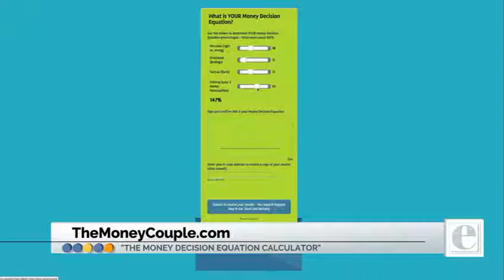4 Reasons Why Money Decisions Are SO Complicated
Money fights, money confusion, money decisions are all very complicated. How do we improve our money decision making?
 ☑️ Connect with Scott & Bethany Palmer, The Money Couple!
Husband and wife duo Scott & Bethany Palmer are devoted to divorce-proofing couples everywhere by helping them identify and understand their money personalities. They are regulars on national TV and radio and speak internationally about The 5 Money Personalities™